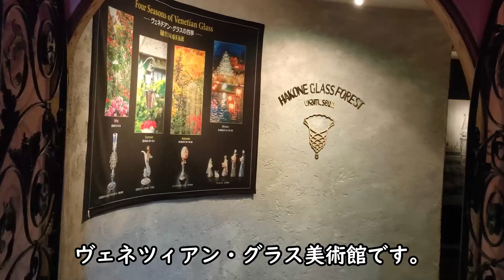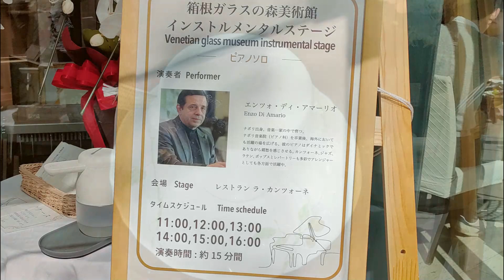【箱根観光】箱根ガラスの森美術館に行きました。神奈川県箱根町仙石原にあるヴェネチアングラスの美術館です。箱根湯本駅から車で25分、箱根登山バスのバス停も近くにあり。箱根ガラスの森美術館のHPに割引券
箱根ガラスの森美術館に行ってきました。状況を動画にしましたので、これから行く人への一助となれば幸いです。「箱根ガラスの森美術館」は、神奈川県箱根町仙石原に所在する、ヴェネチアングラスの美術館です。箱根湯本駅から車で25分程度です。箱根登山バスのバス停も近くにあります。箱根ガラスの森美術館のホームページに割引券があります。ガラス工芸品のお土産を購入できます。体験工房もあります。うかいグループが運営するレストランもあります。
箱根旅行
光の回廊
うかいグループ
ローストビーフ
仙石原すすき
箱根彫刻の森美術館
I went to Hakone Glass Forest Museum. I made a video of the situation, so I hope it will be helpful for those who are planning to go there. The Hakone Glass Forest Museum is a Venetian glass art museum located in Sengokuhara, Hakone Town, Kanagawa Prefecture. It is about 25 minutes by car from Hakone Yumoto Station. The Hakone Tozan Bus stop is also nearby. Discount tickets are available on the Hakone Glass Forest Museum website. You can purchase glass craft souvenirs. There is also a trial workshop. There is also a restaurant operated by the Ukai Group.
Hakone trip
corridor of light
Ukai Group
roast beef
Sengokuhara Susuki
Hakone Open Air Museum
하코네 유리의 숲 미술관에 다녀 왔습니다. 상황을 동영상으로 했으므로, 앞으로 가는 사람에게의 도움이 되면 다행입니다. “하코네 유리의 숲 미술관”은, 가나가와현 하코네마치 센고쿠하라에 소재하는, 베네치안 글라스의 미술관입니다. 하코네 유모토역에서 차로 25분 정도입니다. 하코네 등산 버스 버스 정류장도 인근에 있습니다. 하코네 유리의 숲 미술관 홈페이지에 할인권이 있습니다. 유리 공예품 기념품을 구입할 수 있습니다. 체험 공방도 있습니다. 우카이 그룹이 운영하는 레스토랑도 있습니다.
하코네 여행
빛의 회랑
우카이 그룹
로스트 비프
센고쿠하라 스스키
하코네 조각의 숲 미술관
我去了箱根玻璃森林博物馆。我把当时的情况拍成了视频，希望对打算去的人有帮助。箱根玻璃森林博物馆是位于神奈川县箱根町仙石原的威尼斯玻璃艺术博物馆。从箱根汤本站驾车约25分钟。箱根登山巴士站也在附近。箱根玻璃之森博物馆网站上有折扣门票。您可以购买玻璃工艺品纪念品。还有一个试用车间。还有一家由 Ukai 集团经营的餐厅。
优惠券
箱根之旅
光的走廊
宇凯集团
烤牛肉
仙石原薄木
箱根雕刻之森美术馆
我去了箱根玻璃森林博物館。我把當時的情況拍成了視頻，希望對打算去的人有幫助。箱根玻璃森林博物館是位於神奈川縣箱根町仙石原的威尼斯玻璃藝術博物館。從箱根湯本站開車約25分鐘。箱根登山巴士站也在附近。箱根玻璃之森博物館網站上有優惠門票。您可以購買玻璃工藝品紀念品。還有一個試用車間。還有一家由 Ukai 集團經營的餐廳。
優惠券
箱根之旅
光的走廊
宇凱集團
烤牛肉
仙石原薄木
箱根雕刻之森美術館
ーーーーーーーーーーーーー
音声：VOICE VOX